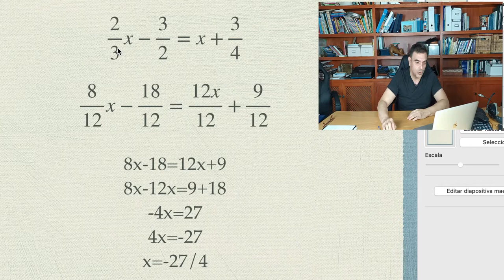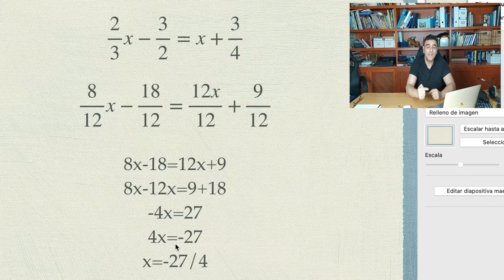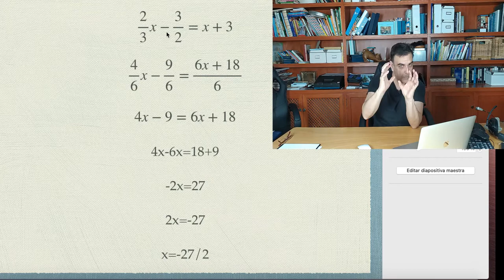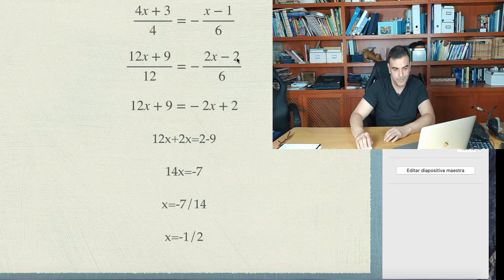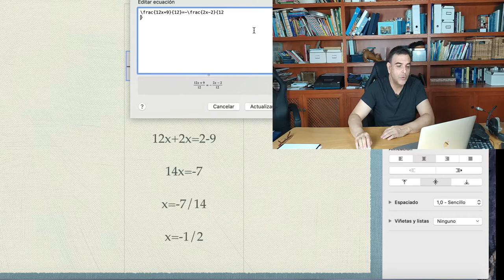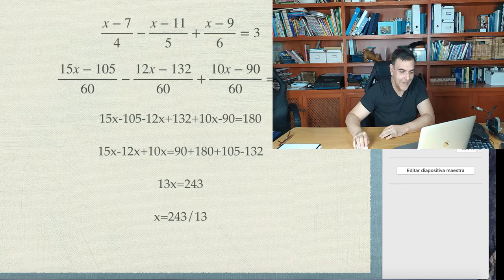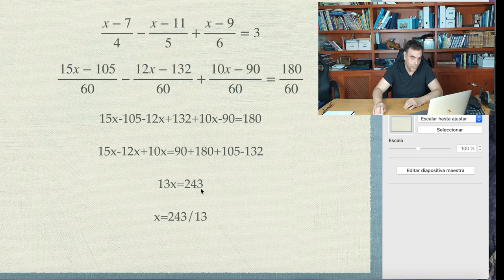ECUACIONES racionales con DENOMINADOR entero \ ecuaciones con FRACCIONES/ episodio#2 2020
matematicas / algebra / ecuaciones de primer grado / fracciones / En este vídeo te enseñaré.

ERROR EN EL VÍDEO: eliminar parténtesis (NOOOOOO) es eliminar denominadores. PERDÓN.

Para estudiosos y estudiosas de las mates de ahtria-spain

VÍDEOS RELACIONADOS:

[COMO] traducir el LENGUAJE comun al ALGEBRAICO 🔥VALOR numerico de un MONOMIO

[TERMINOS] de una ECUACION. [COEFICIENTES] de una ECUACION. [REGLA] de SIGNOS en una ECUACION🤏

¡ERRORES! al SOLUCIONAR ecuaciones de PRIMER GRADO.